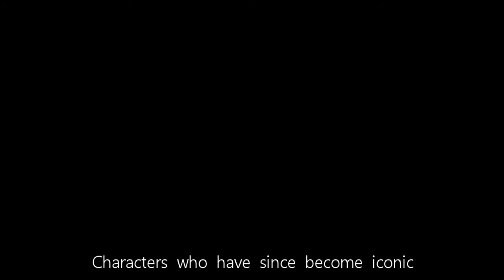Coatesface: A History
(See credits below.)
As we all know, at UNC Law there are three colleges:  Brandis, Aycock, and Coates.  Year after year the makeup of each college changes, and therefore their reputations change.  Maybe Brandis will be the smart college, maybe Aycock the partiers.  But one thing never changes:  Coates is always considered the, uuuhhhh, "special" people, the Hufflepuff, if you will -- but should they be??  Take a look at the rich history of Coates branding, a tradition branded as Coatesface.

Written and edited by:  Munashe Magarira
Starring:  Stephanie Mellini, Seth Lawrence, Virginia Wooten, Catherine Perez, Sam Williams, and James Jolley